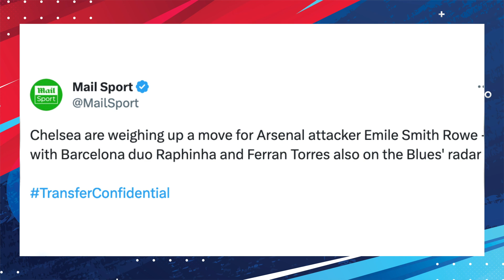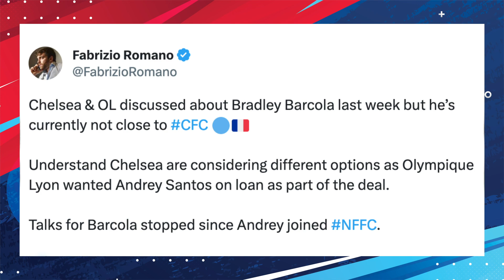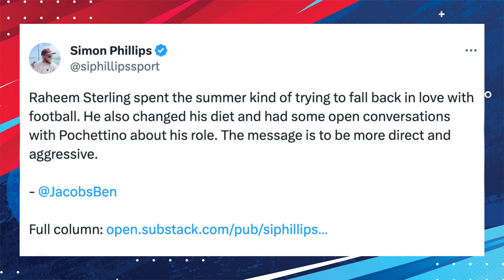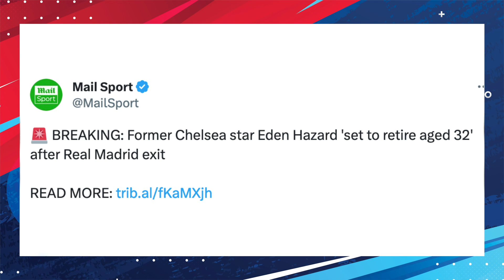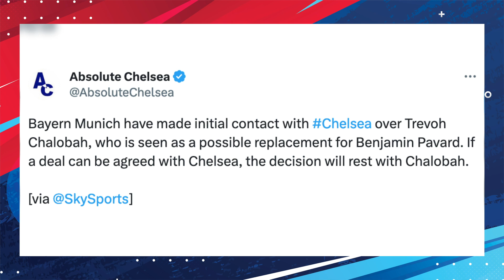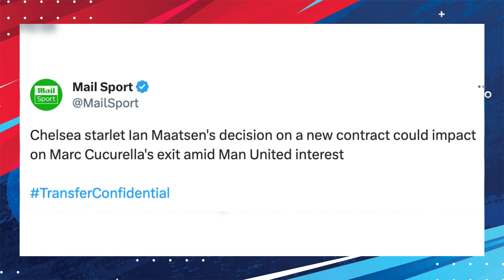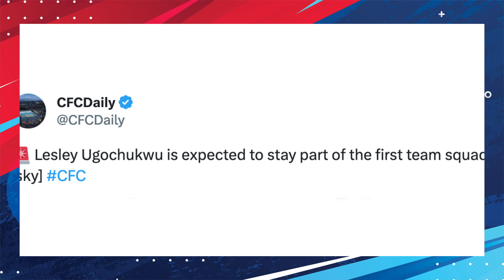CHELSEA'S SMITH ROWE, RAPHINHA, FERRAN TORRES DILEMMA | TUCHEL WANTS CHALOBAH | Transfer News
Chelsea's strategic hunt for versatile creativity unfolds, targeting Emile Smith Rowe, Raphinha, and Ferran Torres.
Hit play on this video to watch me break that down along with the potential moves (or not) for Rayan Cherki and Bradley Barcola. Plus, Thomas Tuchel's pursuit of Trevoh Chalobah heats up! 🔥⚽

LISTEN: Straight Outta Cobham latest episode - pod.fo/e/1e7f5a